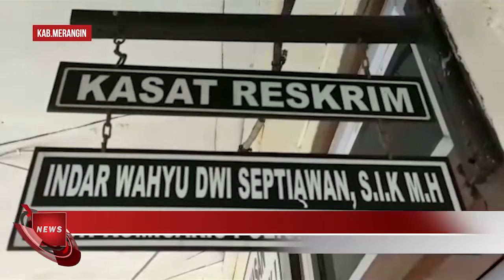POLISI AMANKAN 3 000 LITER SOLAR OPLOSAN DI MERANGIN